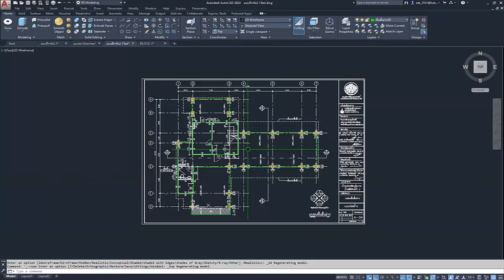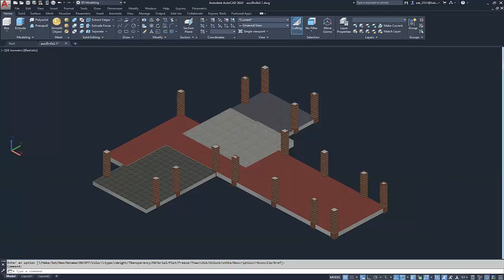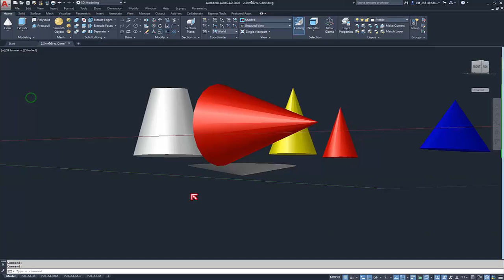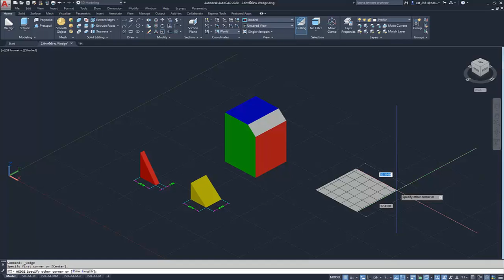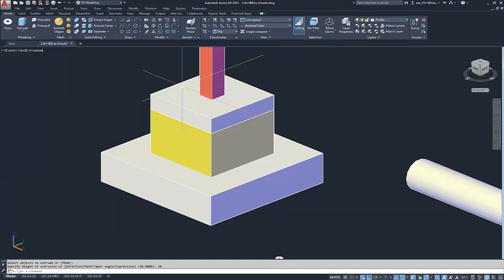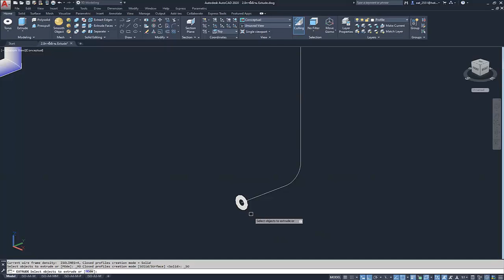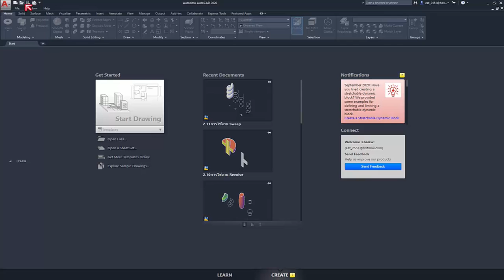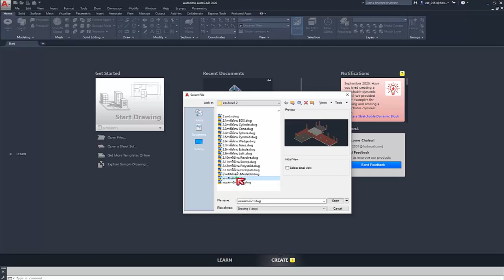AutoCAD2020 And LumonV10 บทที่ 2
บทที่ 2  คำสั่งพื้นฐาน ในการสร้างงาน
       2.1   การใช้งาน BOX
       2.2    การใช้งาน Cylinder
       2.3    การใช้งาน Cone
       2.4   การใช้งาน Sphere
       2.5    การใช้งาน Pyramid
       2.6    การใช้งาน Wedge
         2.7   การใช้งาน Torus
         2.8   การใช้งาน Extude
         2.9   การใช้งาน Loft
         2.10   การใช้งาน Revolve
         2.11   การใช้งาน Sweep
         2.12   การใช้งาน Polysolid
         2.13   การใช้งาน Presspull